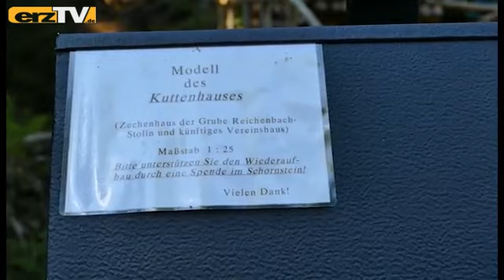Männertags-Ersatz im Kuttengrund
LÖSSNITZ: Es war die erste Veranstaltung in diesem Jahr, die von der Interessengemeinschaft Altbergbau Lößnitz vorbereitet wurde. Mit einem "Sommer-Oldie-Fest" und gleichzeitig dem 25. Bergfest wollten sie die Menschen rausholen aus der Stadt und hinein in die wunderbare Natur des Erzgebirges.